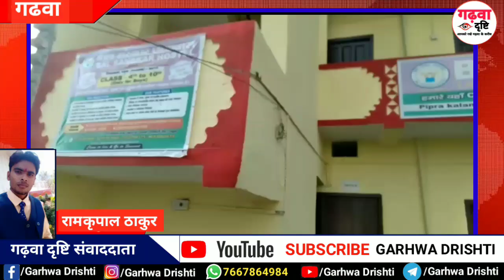आवासीय बाल संस्कार हॉस्टल ने कराया टेस्ट परीक्षा संपन्न।। गढ़वा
गढ़वा दृष्टि YouTube चैनल गढ़वा की खबरें, महत्वपूर्ण खबरें, अनोखी कहानी और प्रेरणादायक  से जुड़े विडियो आपके समक्ष लाता है। यह चैनल किसी के व्यक्तिगत भाव को ठेस नहीं पहुंचाता है।

Contact address and Mobile No.